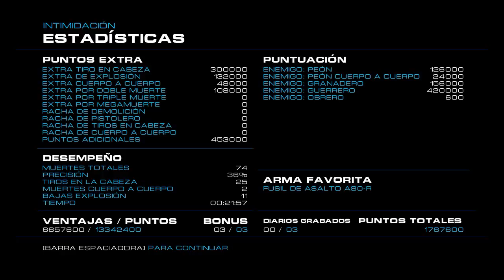Gameplay rapidin Alien Rage en español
Muchos gameplays de juegos variados,con un chingo de groserias, vengan a divertirse.

Buenos amigos en este gameplay en español, continuamos con esta aventura espacial, Alíen Insolation! ESCAPAMOS DEL INFIERNO!. A ver que tal sale esta tanaventura espacial ;) Espero que os.